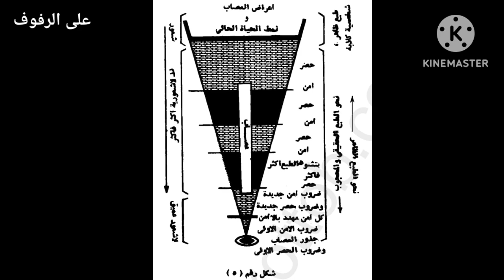إنتصارات التحليل النفسي ( الفصل التاسع: احتياز الشعور )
إنتصارات التحليل النفسي كتاب صوتي لبيير داكو

الفصل التاسع
احتياز الشعور
1- السد يتصدع

أولا-ممر صعب
1-ماهو لاشعوري
2-كيف يتم احتياز الشعور؟

ثانيا-ردود فعل المريض

ترجمة
وجيه أسعد